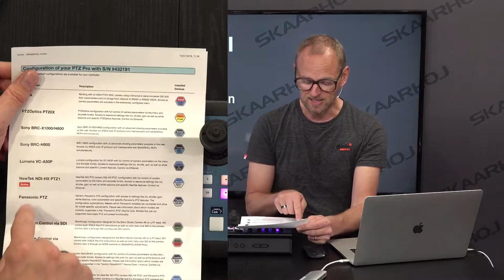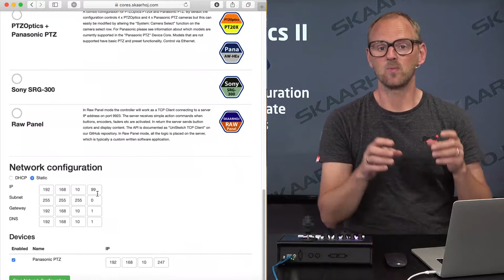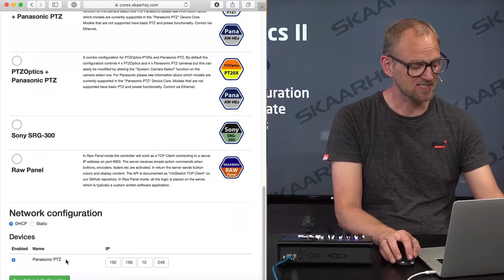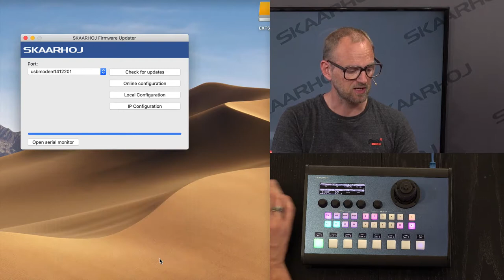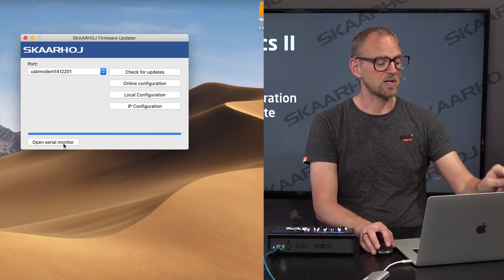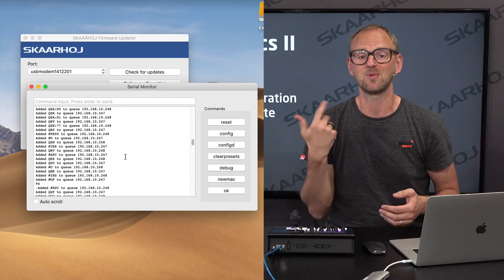L2: Changing configuration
Learn how to change default configuration of a SKAARHOJ controller so it controls different hardware. Includes updating firmware and setting an IP address in the firmware. Finally we will look at using the Serial Monitor for diagnostics.

Summary: Kasper shows how to change a configuration to another default configuration using the “Online Configuration” function in the Firmware Updater. He mentions how setting the right IP address can be done online before generating the new firmware. Finally he presses “Check for updates” to have a new firmware generated by the server and instantly installed on the controller. The PTZ Pro is rebooted and you see it work with Panasonic cameras instead of NewTek. However, he used the wrong IP address and demonstrates how to change it with the Local Configuration like he did in the first video. Finally in this video Kasper demonstrates the Serial Monitor and how it can be used for debugging if you have connectivity issues with your SKAARHOJ controller: This includes seeing what IP addresses the controller is using to look for cameras in this case.